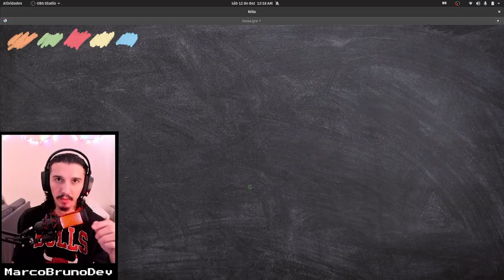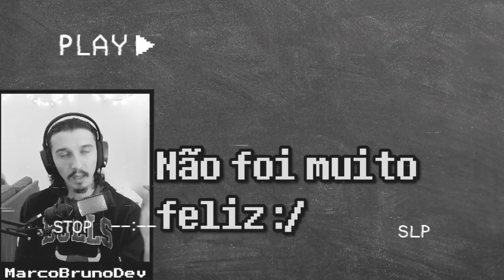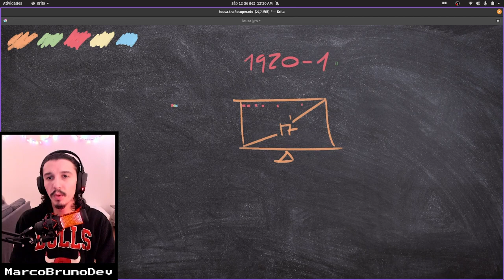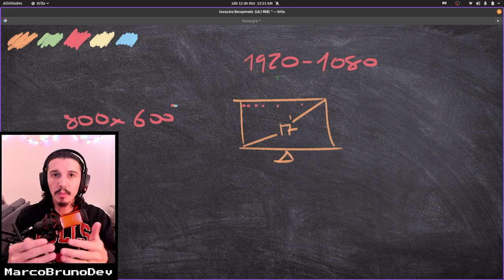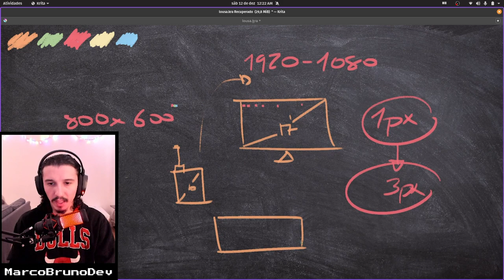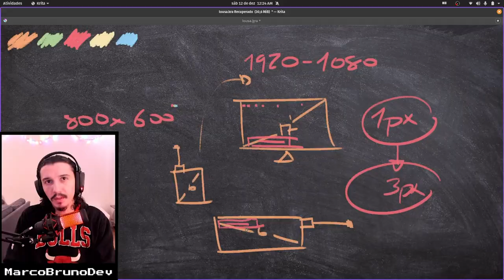O px no CSS não é 1px da tela | Mód01 - Aula 23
O pixel é uma unidade de medida absoluta, mas o pixel no CSS não tem a mesma medida. Nessa aula marota explico sobre, pra você guardar esse conhecimento feliz. Ps.: atenção para o teste da baba kkkkkk